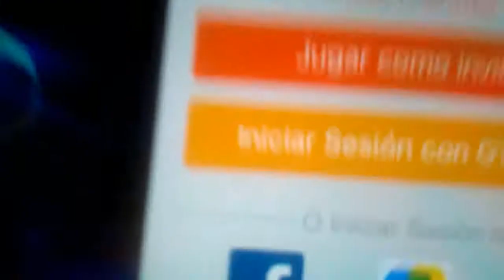13 de abril de 2017